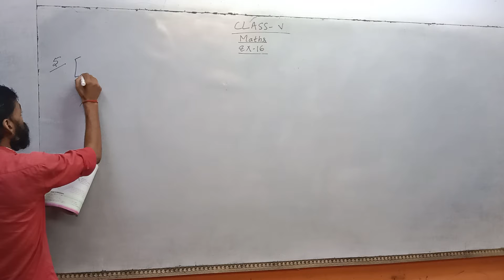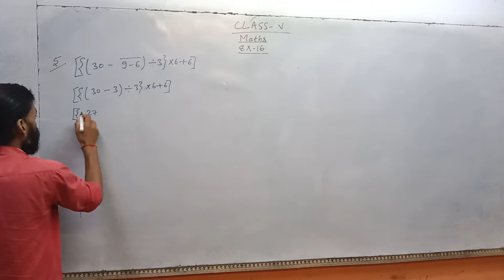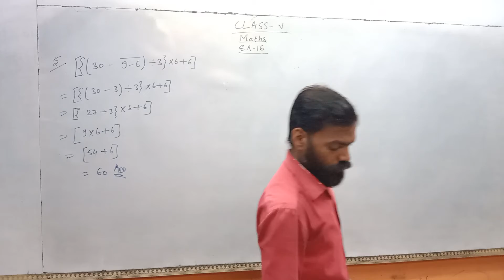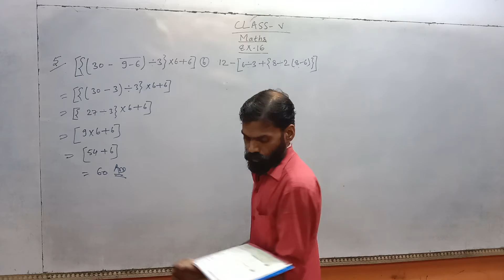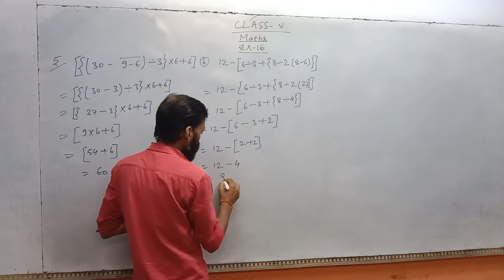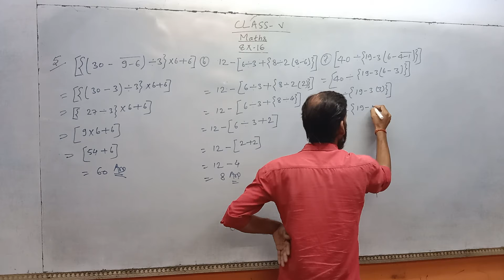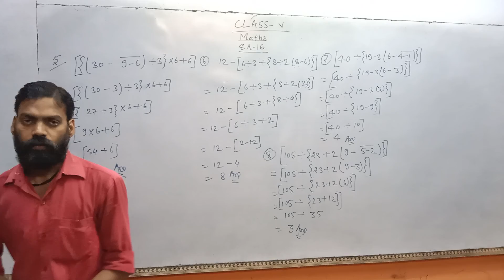class V composite mathematics chapter 16 question 5,6,7,8